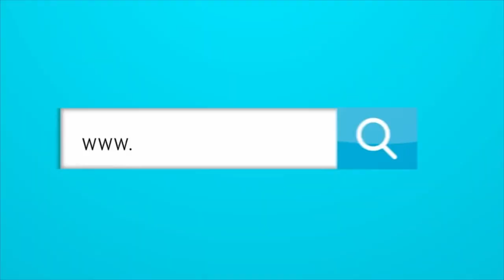EL DEBUT DE JOSÉ QUINTANA, Y SE CAE NUEVAMENTE LA PARTICIPACIÓN DE COLOMBIA EN LA SERIE DEL CARIBE.